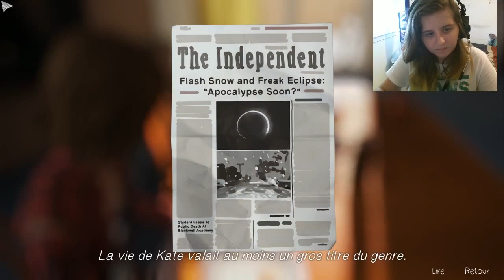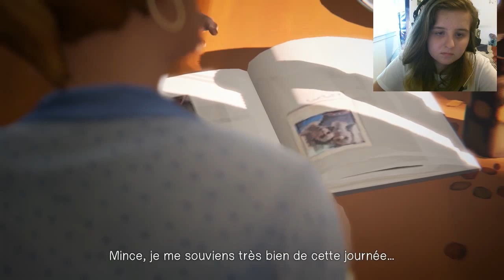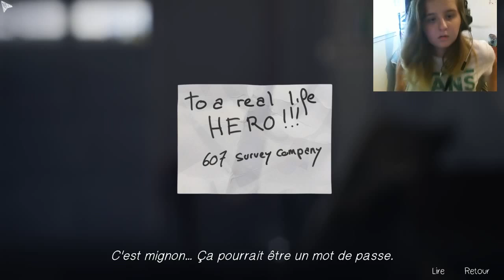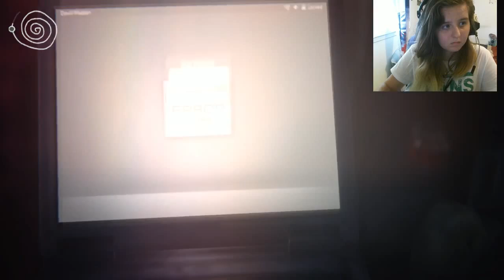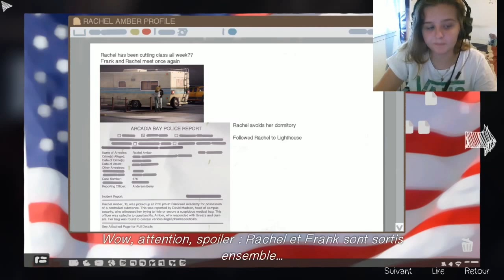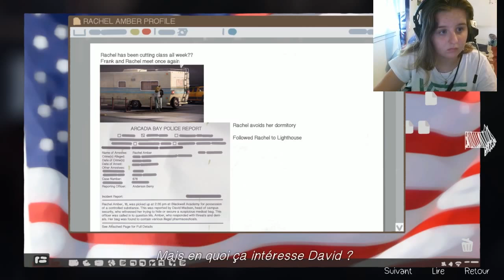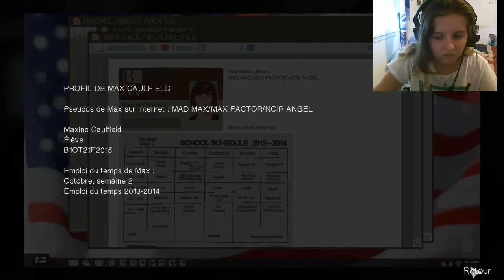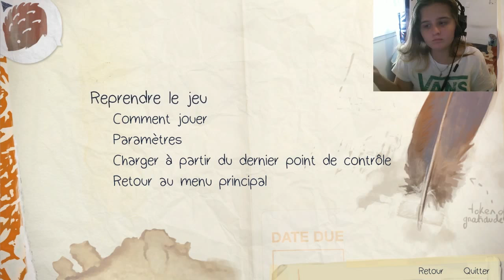Life is Strange EP03 #6: Il est ou ton mdp T.T